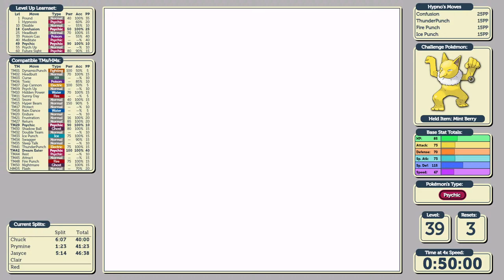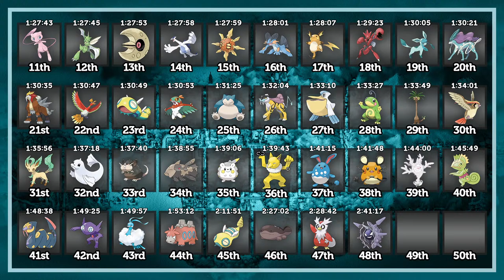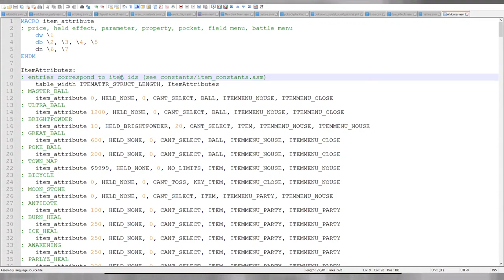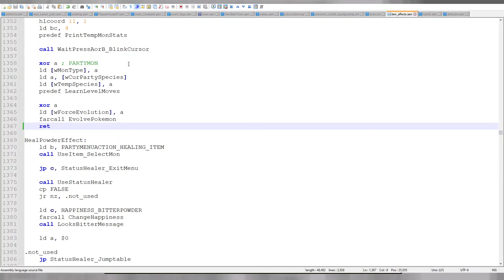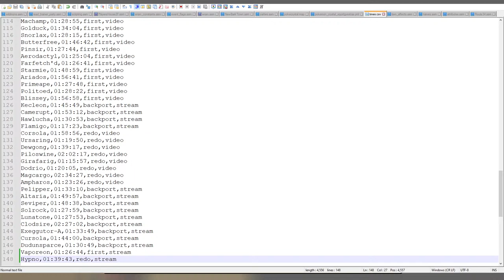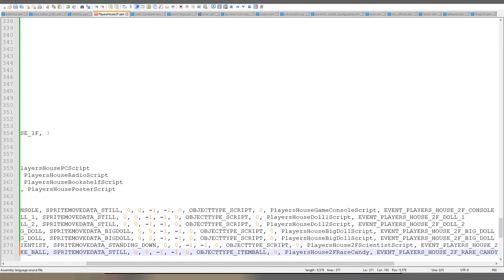🔴 LIVE - Hypno Redone - How quickly can I beat Pokémon Crystal (again!)?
Overlays made with  @kangaskdan 's help! Thanks Dan!

Chat/Comment Guidelines:
1: Respect each other, do not intentionally cause arguments and diffuse the situation immediately.
2: Please no backseat gaming. If I need help, I will ask the chat for help. A lot of the fun for myself and the viewers is coming up with the strategies on my own and solving problems in my own unique way.
3: Listen to the streamer. If I say stop, I mean stop, and move the discussion on.
4: Please don't reference other creators' in-jokes and running gags on my stream. Just as much as I wouldn't like another creator using my lore, I would find it disrespectful to use other creators' lore.
5: Moderators' and streamer's decisions are final.

The Rules:
1: The timer starts when walking away from Professor Elm after receiving the starter Pokémon.
2: Only the Challenge Pokémon may participate in battle.
3: No items in battle, except Balls from the bag.
4: No evasion-increasing TMs, and no Rest and Sleep Talk TMs until every other option has been exhausted.
5: No intentional uses of glitches or exploits, except the Teleport glitch after the SS Aqua.
6: No Rare Candies until facing Red. Rare Candies will be used in a 3-3-4 pattern.
7: Timer may be paused for breaks in recording, but no inputs may be made when the timer is paused.
8: Save states are permitted in the overworld, but no save states may be used mid-battle.
9: If the challenge Pokémon faints, the previous save state must be reloaded and progress regained.